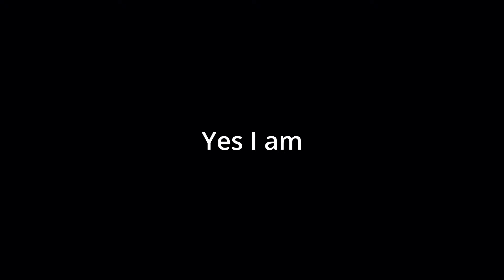How to bully a Shellshockers streamer | Shell Shockers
Thumbnail by nz.2023 (Madnezzz)
Song: CheapeX - Another Love [HARDTEKK]